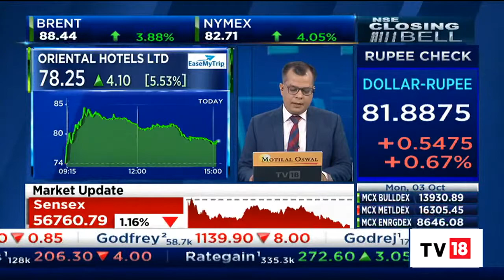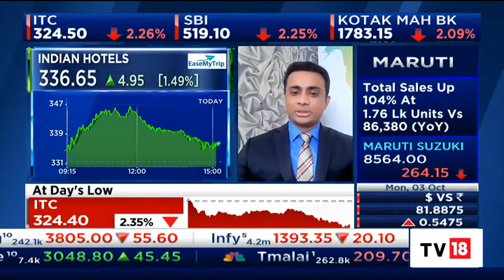Market Expert Kush Bohra Shares His Short-term Trading Strategies | NSE Closing Bell | CNBC-TV18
Here are Kush Bohra top trading strategies for short-term trading strategies. Take a look.

n18oc_business